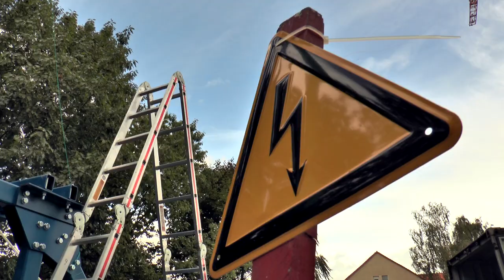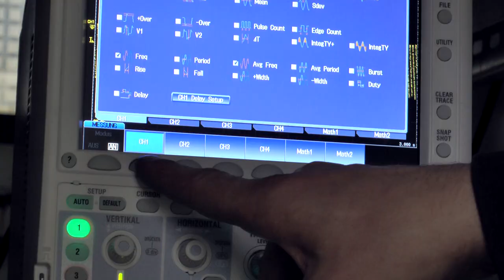Tiefbohrtechnik der Zukunft - EIV-Bohrsystem DEISY - E-RIG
Dass das "Elektro-Impuls-Verfahren“ zum Bohren eingesetzt werden kann, wurde bisher nur im Labormaßstab demonstriert. Nun ist es den Wissenschaftlern erstmals gelungen, dieses Verfahren auch in einem echten Bohrloch erfolgreich zu testen.

Das Elektro-Impuls-Verfahren hat das Potenzial, die Bohrkosten deutlich zu reduzieren. Mit dem neuen Bohrverfahren sollen die Kosten für tiefe Geothermalbohrungen im Hartgestein, zum Beispiel im Granit, der in Sachsen typisch ist, so weit gesenkt werden, dass die Nutzung von Erdwärme zur umweltfreundlichen Erzeugung von Wärme und Strom wirtschaftlich wird. Geothermalkraftwerke sind grundlastfähig und umweltfreundlich. Die extrem hohen Kosten für die erforderlichen Tiefbohrungen haben bisher aber einen breiten Durchbruch auf dem Energiemarkt verhindert.

Das aktuelle vom BMWi geförderte Projekt wird vom Institut für Bohrtechnik und Fluidbergbau der TU Bergakademie Freiberg, der Professur für Baumaschinen am Institut für Fluidtechnik der TU Dresden, vom Institut für Hochspannungstechnik der TU Dresden sowie Partnern aus der Industrie (Bauer Maschinen GmbH, GeoThermal Engineering, BITSz Engineering, Baker Hughes, Werner Industrielle Elektronik und ILEAG e.V.) bearbeitet und leistet einen wichtigen Beitrag zur Energiewende. Die Arbeiten an der Probebohrung, die noch bis Mitte Oktober andauern werden, sind der Höhepunkt der bisher 10-jährigen Forschungsarbeit.

Beim Elektro-Impuls-Verfahren (kurz EIV) werden pro Sekunde ca. 25 Blitze mit einer Spannung von 500.000 Volt durch das Gestein geschickt. Das entspricht ungefähr der Spannung, mit der die großen Kraftwerke ihren Strom in die Netze einspeisen. Die Blitze sprengen das Bohrklein gewissermaßen aus der Bohrlochsohle. Das Verfahren arbeitet im Gegensatz zu konventionellen Bohrmeißeln berührungsfrei und ohne bewegliche Teile. Der ständige teure Aus- und Wiedereinbau des mehrere Kilometer langen Bohrgestänges zum Auswechseln stumpfer Meißel entfällt beim EIV und reduziert schon allein dadurch die Bohrkosten erheblich.